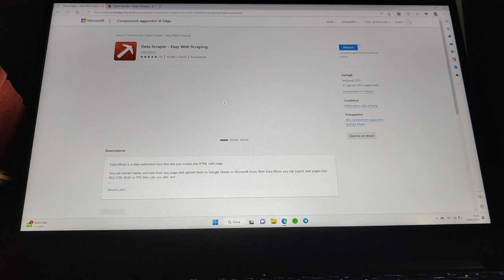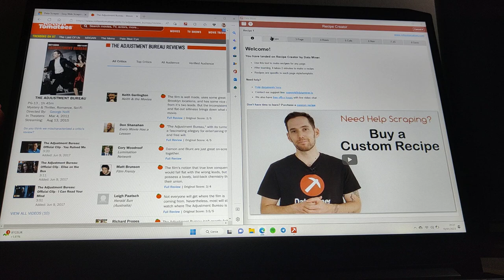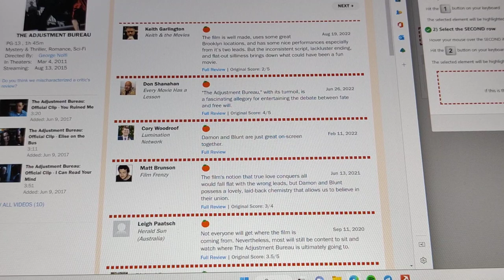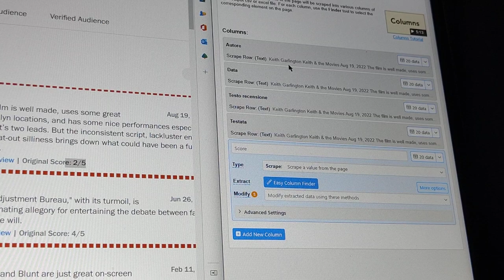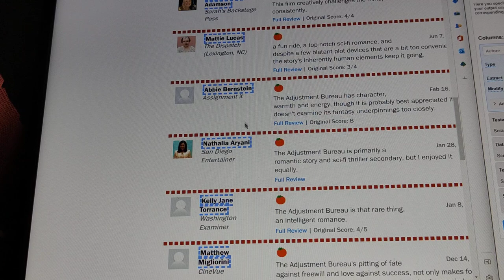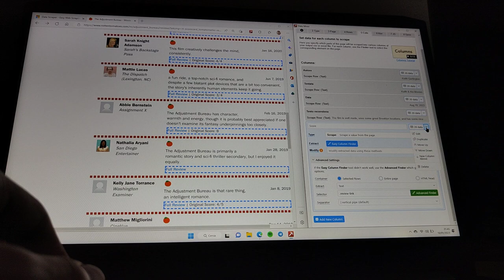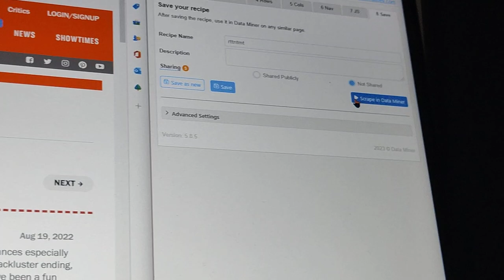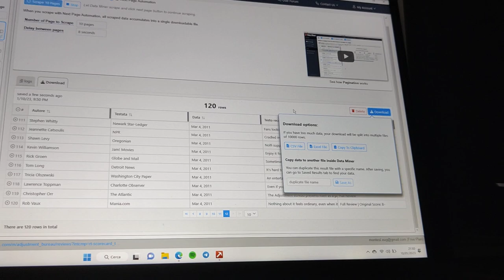Tutorial Dataminer: sito Rotten Tomatoes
In questo video Giovanni Caponnetto, studente del corso di Sociologia digitale della laurea magistrale in Scienze del testo per le professioni digitali illustra le caratteristiche del programma Dataminer usato per estrarre informazioni (scraping) dai siti internet.
In questo caso il sito da cui si sono estratte informazioni è Rotten Tomatoes
Il tutorial fa parte del progetto di ricerca "Il cinema dei dati" coordinato da Davide Bennato